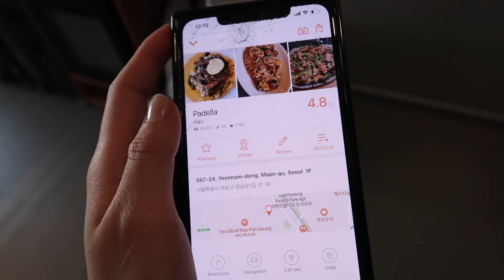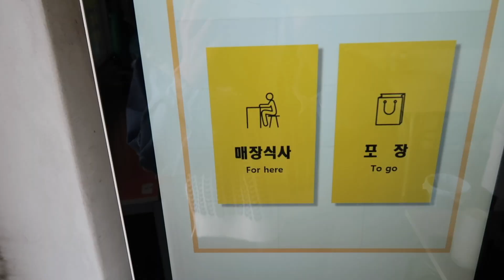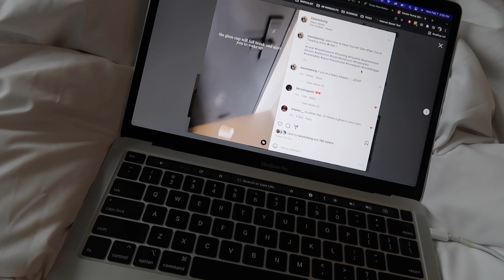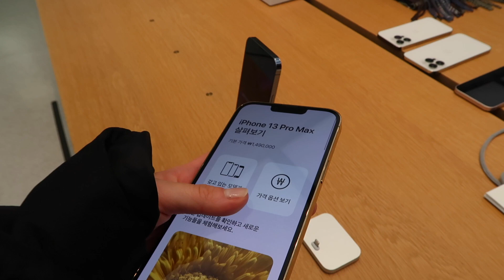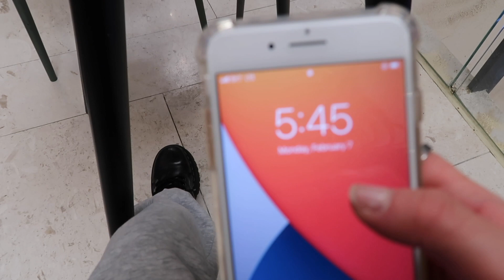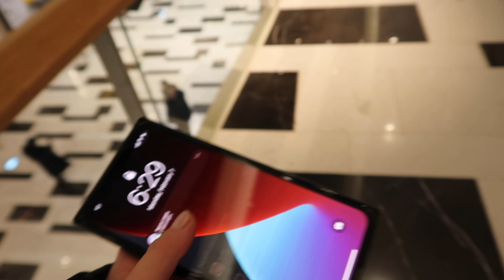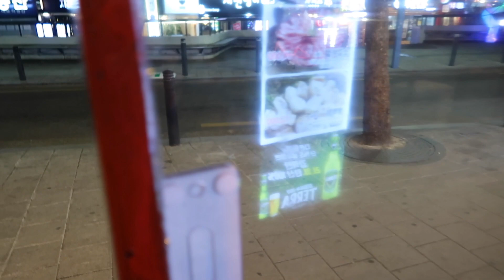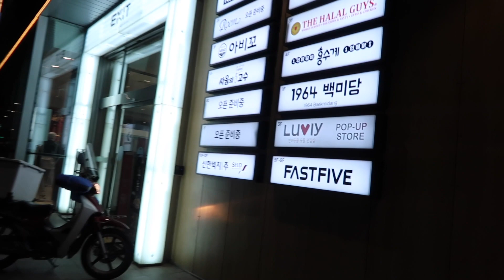Spend A Day With Me In Seoul Watch Me Eat Alot & Fix My Broken Phone | 30DaysToHome ep 3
spent a day not searching for apartments when i should've been